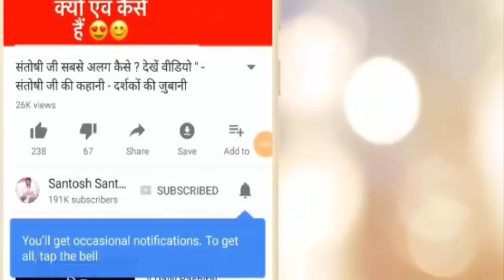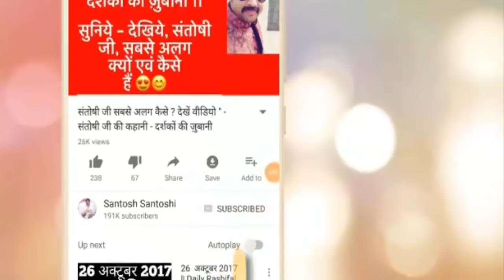इसे जीतो । दुनिया जीतो | बेस्ट रेमिडी | एस्ट्रोफ्रेंड | संतोषी जी | एक ऐतिहासिक प्रयोग